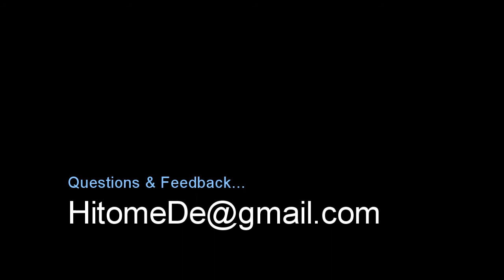Hitome de Digital Love Episode 23